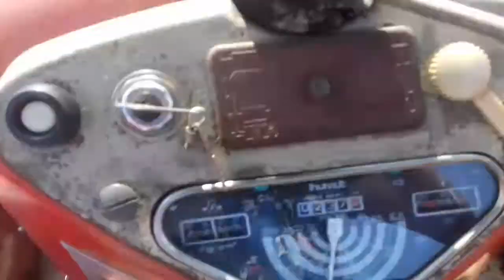Driving & storing bales/Zetor 3511/double forks/tractor forklift/sesson2017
Sezona 2017
Viljuškar
Duple vilice
Bale
Sijeno
Hay
Homemade forklift
Round bales rolo bale
Ncs music